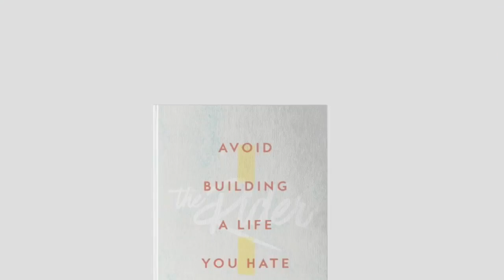Leadership isn’t hypeship. SightShift Chris McAlister